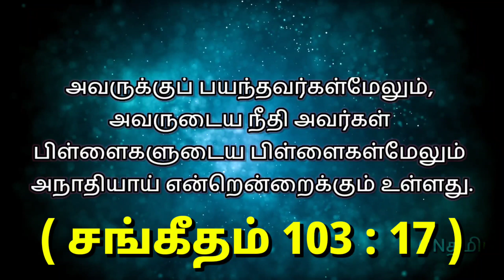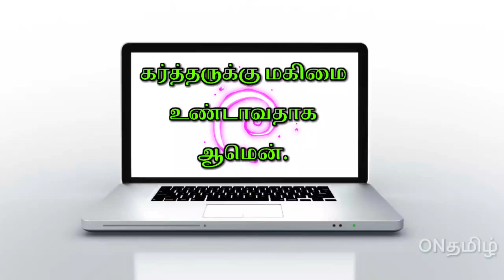TODAY'S BIBLE VERSE !! ( Tamil Bible Vasanam @ON-wx3vd ) | 31.10.2021| தமிழ் பைபிள் வசனம்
Today's Bible Verse in Tamil&English / 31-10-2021 / Tamil Bible WhatsApp Status  @ON-wx3vd